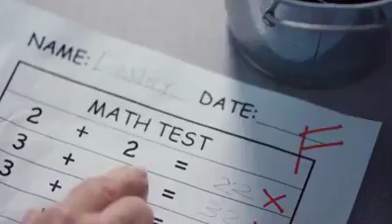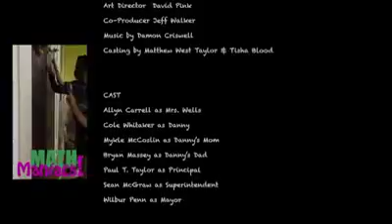Inspiring and laughter videos(2)